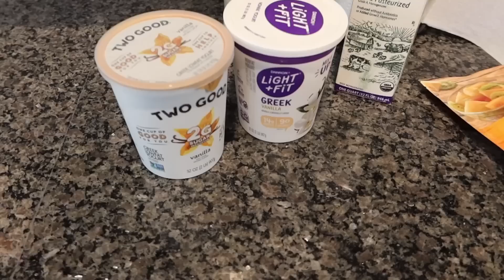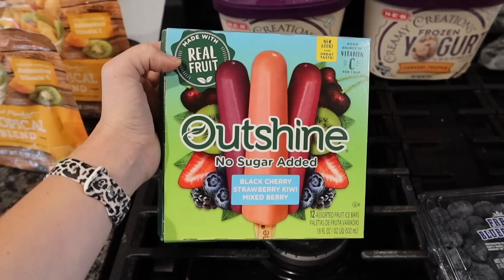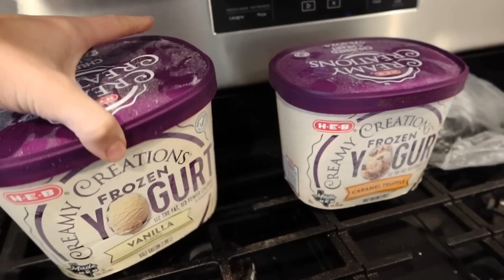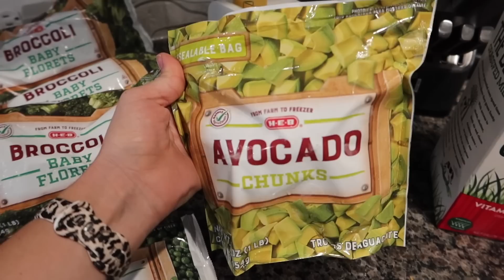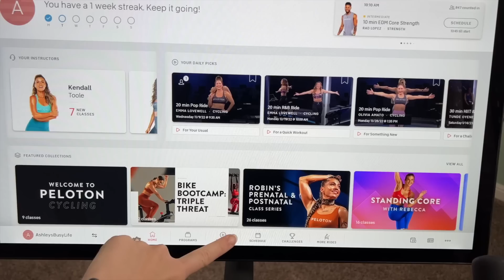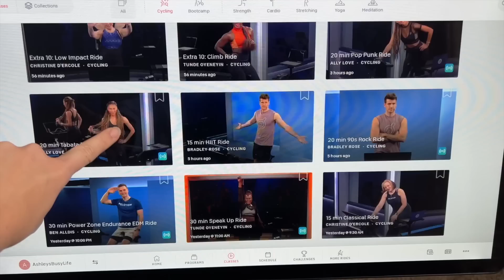BUSY MOM LIFE VLOG || Grocery Haul, House Updates & Hair Cut 🫣 || Stay at Home Mom of 4 DITL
Hey Friends!!
Sorry I ended the vlog like this but I talked WAY too much at the beginning so the video would of been extremely long! I can't wait for yall to see what Athan looks like now with his short hair 😭 He looks so grown up!!
My name is Ashley and I am a stay at home momma to 4 living in West Texas. I been happily married to my high school sweet heart since 2008 ♥️ On my channel you will find everyday mom life vlogs, cleaning inspo, recipes, family fun & so much more! I'd love for you to stick around and join my youtube family.

✨ITEMS IN TODAYS VIDEO ✨
New Dresser
New Stand
Standing Desk
Cow Blanket
Ninja Coffee Pot